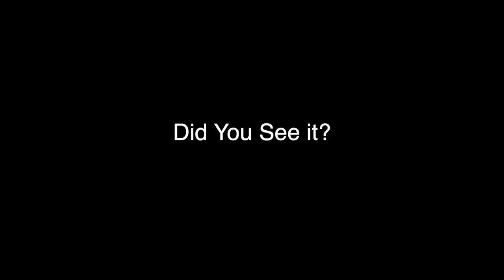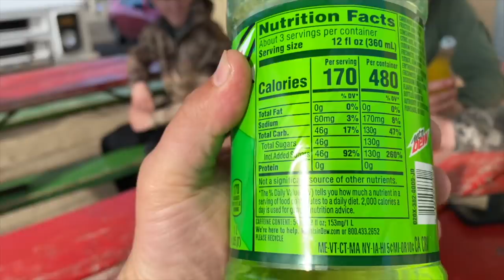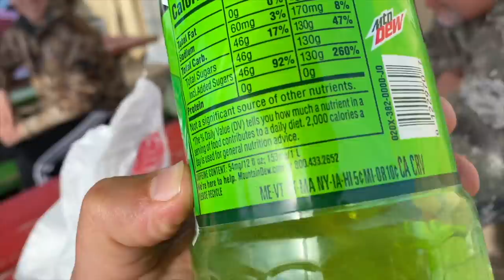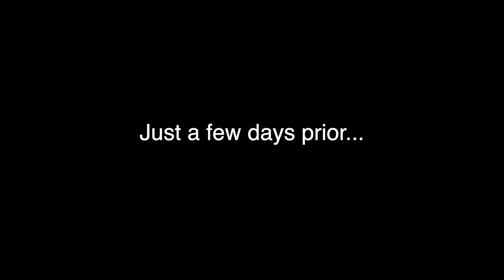MVM Duck Hunting 11: To The Limits - FULL MOVIE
We never grow if we never push ourselves To The Limits. We travel to new places, meet new people, and experience more than ever in this Full Movie of straight duck hunting!